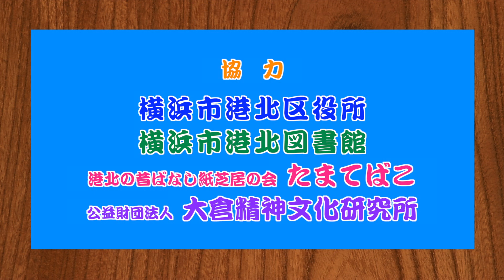越野 美佐子作「舟運〜夢を運ぶ舟〜」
昭和のはじめ頃まで、鶴見川では舟を使っていろいろなものを運んでいました。小学生の誠くんは、おじいさんから鶴見川の昔の様子を教えてもらいます。（鶴見川）
作・絵：越野 美佐子
編集：伊藤 幸晴
制作・著作：港北ふるさとテレビ局